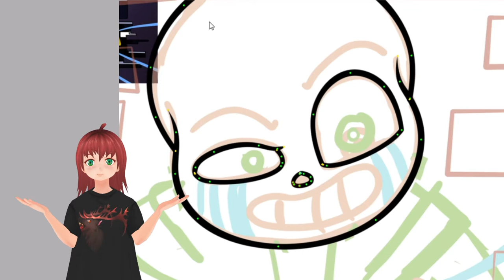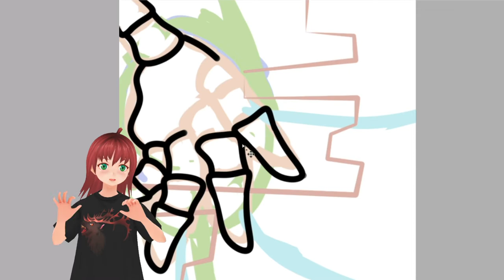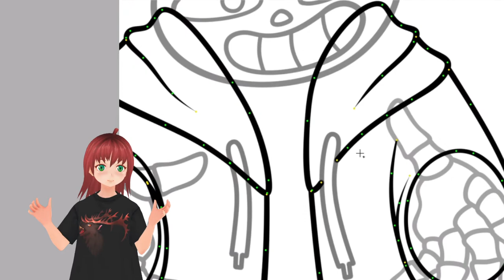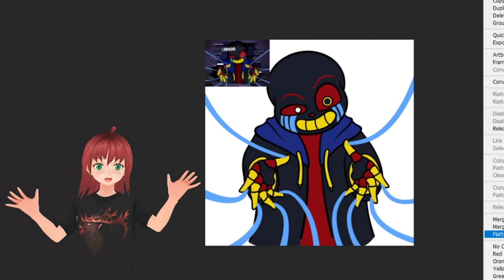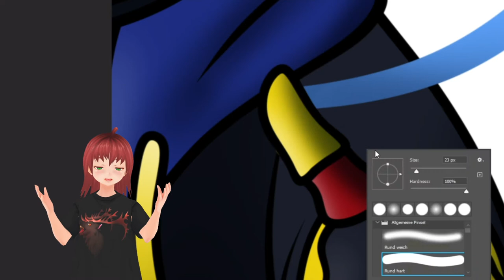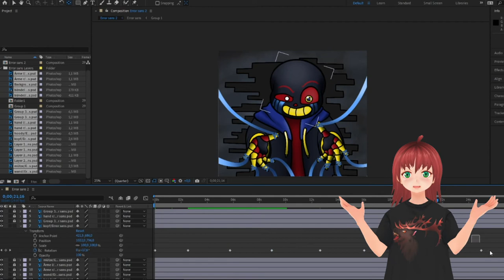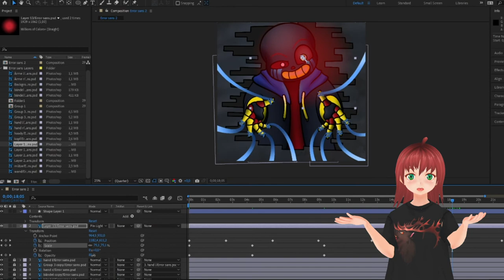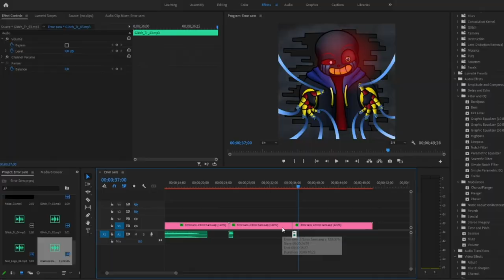Ist Tweening wirklich Animieren?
Mir ist etwas auf YouTube aufgefallen und möchte meine Meinung dazu äußern. Oft habe ich gelesen das tweening kein richtiges animieren ist. Ich möchte etwas Aufklärung hierzu bieten und euch aufklären worum es sich bei Tweening oder Frame to Frame Animationen handelt.
In dem Video erstelle ich selber eine kurze Animation die ich mithilfe von tweening Animiere.
Der Charakter ist aus einem Undertale AU (Alternativen Universum) und nennt sich Error!Sans.

Der VTube character Nora wurde mit VSeeFace getrackt.

(Vorlage für meine Animations Abgabe an der SAE)
Animations Abgabe an der SAE)

Kapitel
00:00 - Intro
03:27 - Begriffe Erklären
08:05 - Nicht nur auf YouTube
10:50 - Das Problem auf YouTube
14:50 - Die Animation im Hintergrund erklärt
17:00 - Weitere Pläne für die Zukunft
21:20 - Die Fertige Animation von Error!Sans